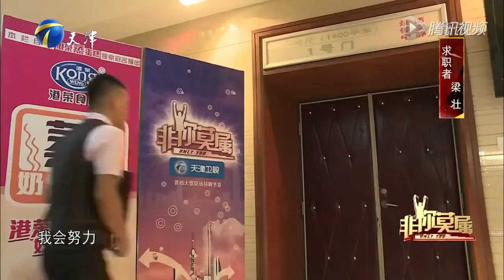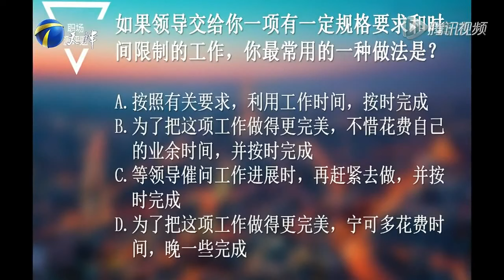史上求職現場“不要臉”的求職者，衆人紛紛震怒《非妳莫屬》奇葩求職